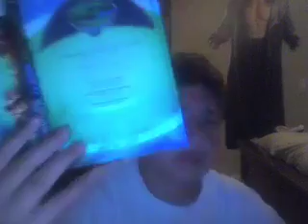Hardtruths w/Bigrat310: Random DVD Reviews Summerslam 2007 and ROH Supercard Of Honor IV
Im sorry that the ending was rushed. I didnt know the storylines behind almost all of the ROH matches as this is my first ROH 2009 DVD. I was low on time and I was pissed off at Summerslam 2007. I didnt get to say it at the end but I recommend u pick up ROH SCOH IV so u can see how ROH is doing right now. This was a very good DVD that I highly encourage u to pick up.

These are the DVDs I will be reviewing today:
Summerslam 2007
Supercard Of Honor IV Thoughts

Summerslam 2007
Overall 5.75/10

Kane vs. Finlay **

Triple Threat Match for the Intercontinental Championship
Carlito vs. Umaga vs. Mr. Kennedy **1/2

Rey Mysterio vs. Chavo Guerrero ***1/4

Diva Battle Royal DUD

ECW World Championship Match
John Morrison vs. CM Punk **1/4

Triple H vs. King Booker **1/2

Batista vs. The Great Khali ½* (One of the worst matches in Summerslam history IMO)

John Cena vs. Randy Orton 1/4

ROH: Supercard Of Honor IV
Overall 8.75/10

Rhett Titus vs. Erick Stevens **1/2

Chris Hero, Eddie Edwards, Incognito vs. Kevin Steen, Jay Briscoe, and Magno ***3/4

Roderick Strong vs. Katsuhiko Nakajima ***1/4

Bobby Dempsey vs. Kamala N/A

Four Corner Survival Match
El Generico vs. Blue Demon, Jr. vs. Claudio Castagnoli vs. Brent Albright ***

Bryan Danielson vs. Alex Koslov ***1/2

Colt Cabana vs. D-Lo Brown ***

GHC JR. Heavyweight Championship
KENTA vs. Davey Richards 1/2

Austin Aries and Jimmy Jacobs vs. Tyler Black and Necro Butcher **3/4

ROH World Title Match
Nigel McGuinness vs. Jerry Lynn 1/4